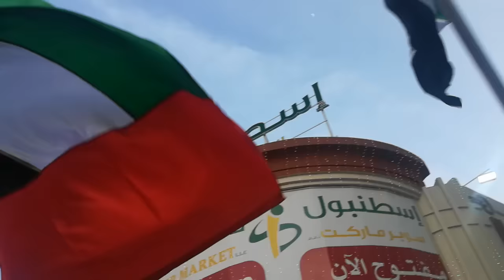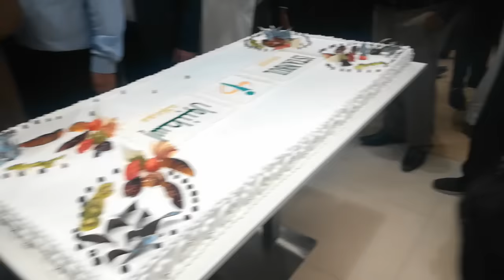opening ceremony of istanbul supermarket Ajman | Best Fire stunts